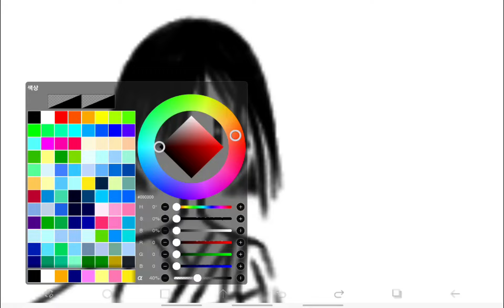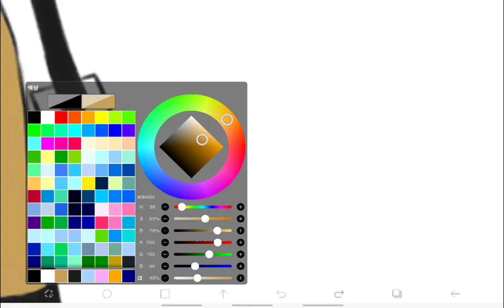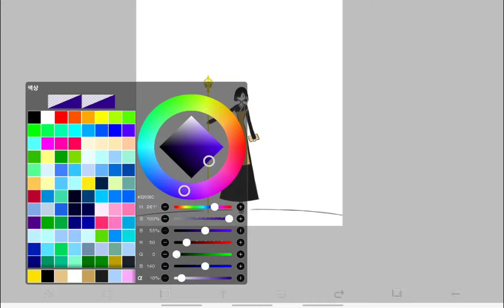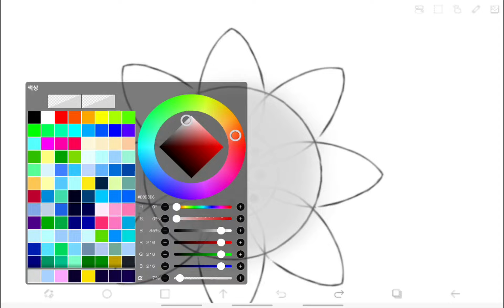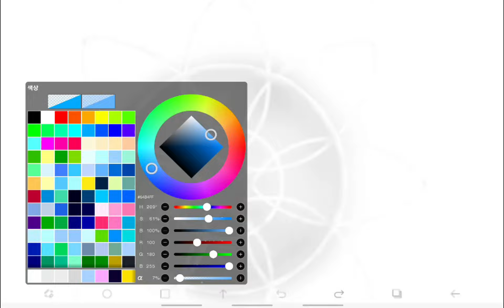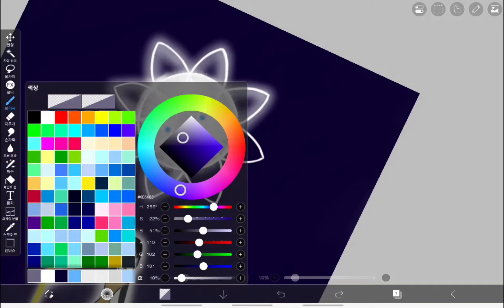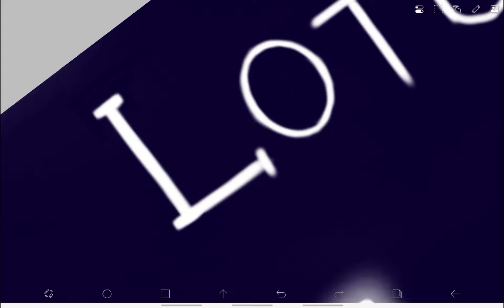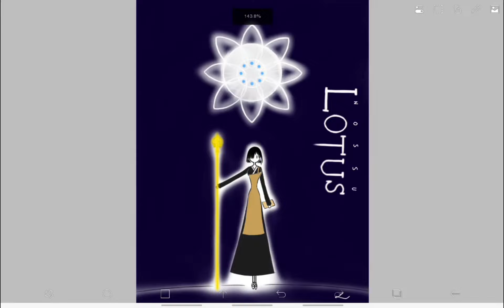Time Lapse #202 : The Lotus 🌺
Like a rain water falls on the road humans do not know,
The lotus blooms when thou art dreaming yet.